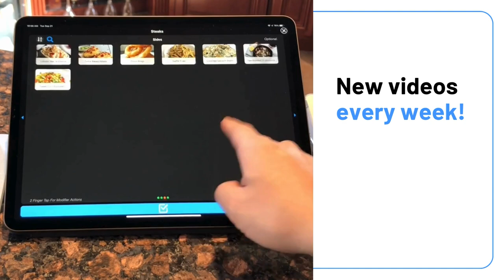Welcome to Aldelo Corporate: Discover the Future of Hospitality Solutions!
🌟 Welcome to Aldelo Corporate! 🌟

Are you ready to revolutionize your hospitality business? Look no further! Aldelo Corporate is here to empower you with cutting-edge solutions tailored specifically for the ever-evolving industry.

Join us as we delve into our state-of-the-art cloud POS technology, innovative products, and industry-leading services designed to streamline operations, enhance guest experiences, and boost your bottom line.

🔥 Discover the Future of Hospitality Solutions: 🔥

💡 Product Spotlights: Learn about our latest software and hardware offerings, including our renowned point-of-sale (POS) systems, mobile ordering solutions, innovative AI Automation Services, inventory management systems, and much more!

🌍 Industry Insights: Stay ahead of the curve with valuable insights and trends within the hospitality industry. We'll cover topics like contactless payments, QR code-activated customer services, online ordering, and other game-changing innovations that can help your business thrive.

📚 Educational Resources: Whether you're a seasoned restaurateur or just starting out, our channel is a treasure trove of knowledge. Dive into our educational videos and tutorials that cover everything from best practices in restaurant management to optimizing your Aldelo Express POS system for maximum efficiency.

👥 Community Engagement: Join our thriving community of hospitality professionals, entrepreneurs, and industry enthusiasts. Share your thoughts, ask questions, and connect with like-minded individuals who are as passionate about elevating the hospitality experience as you are.

We can't wait to embark on this exciting journey with you!